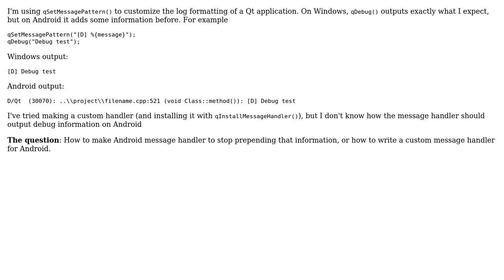How to customize Qt Message Handler on Android?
With thanks & praise to God, and with thanks to the many people who have made this project possible! You are responsible for your own actions.